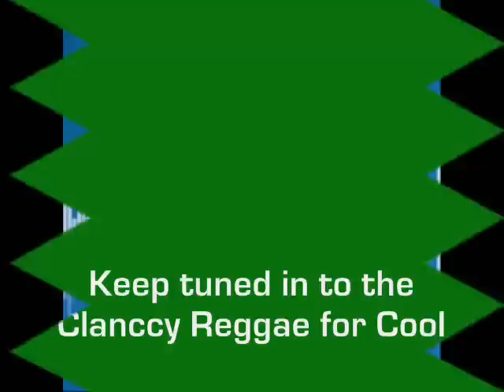Tarrus Riley with Nikki Burt - Don't Look Back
Great cover of an old classic.